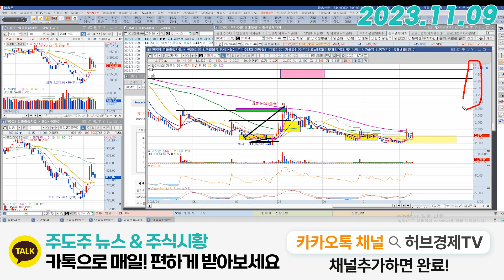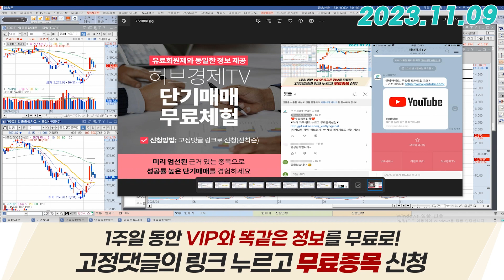휴마시스 (205470) - 지수에 의한 반등폭은 크지 않을수 있습니다